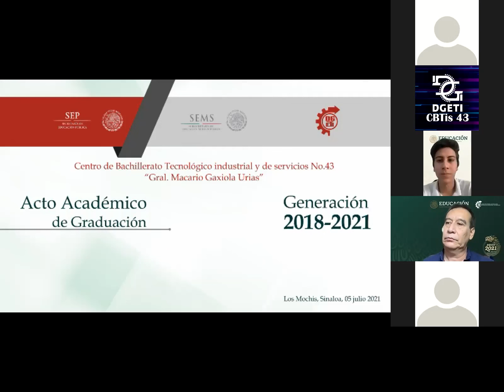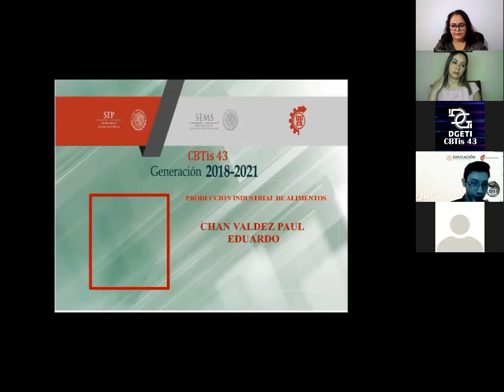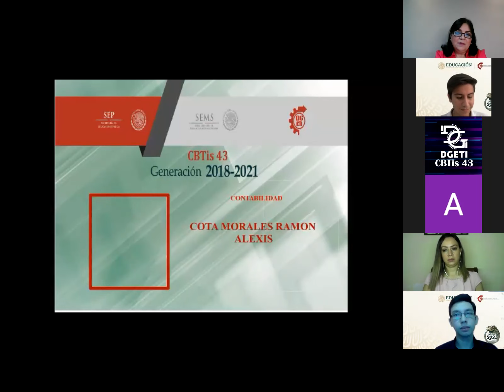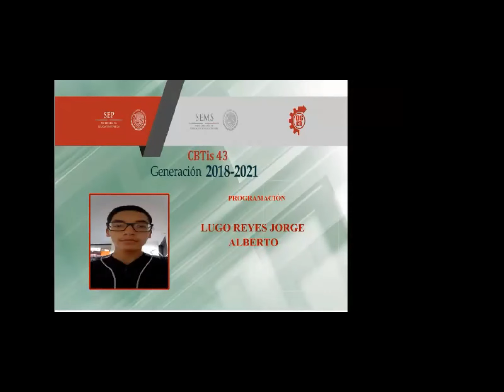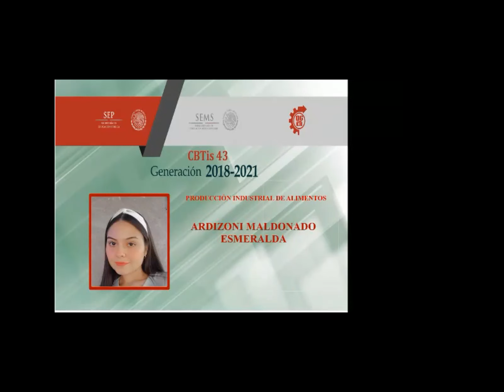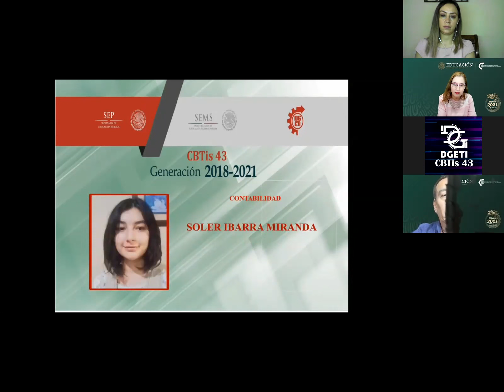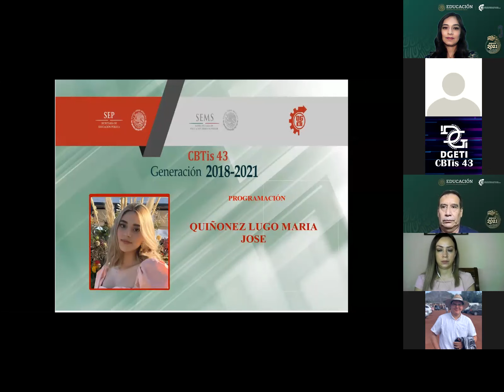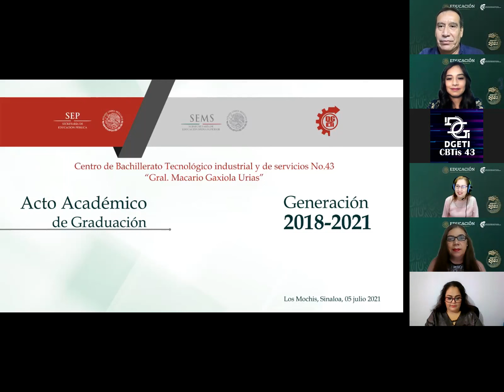Graduación CBTis 43 Generación 2018-2021